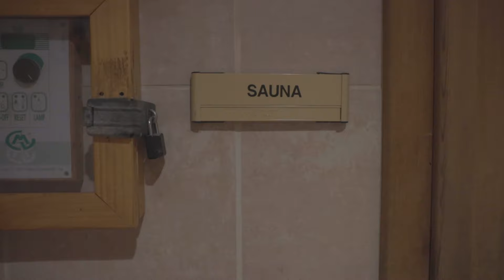HOW TO SPOT REDUCE BODY FAT!!!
I received a lot of questions on instagram about how I maintain a low body fat percentage year round. I answered the same questions so many times that I decided to just make a video explaining it. If you have any fitness questions, write them in the comments or ask on instagram!